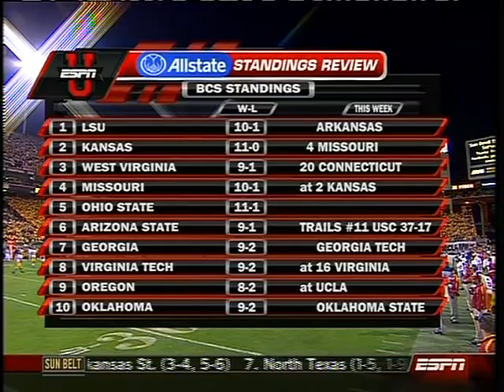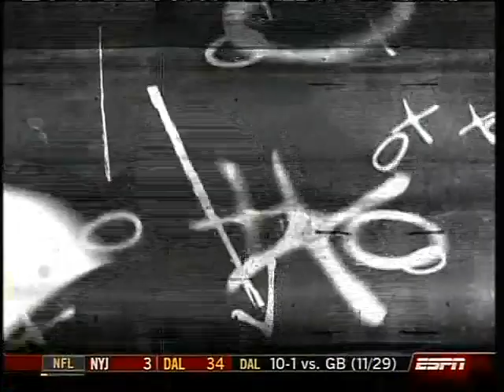USC vs. Arizona St. · 2007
#11 USC faces off against #6 Arizona St. on Thanksgiving, Nov. 22, 2007.